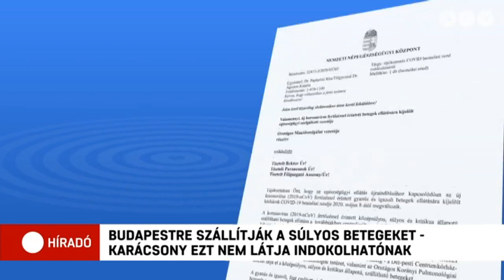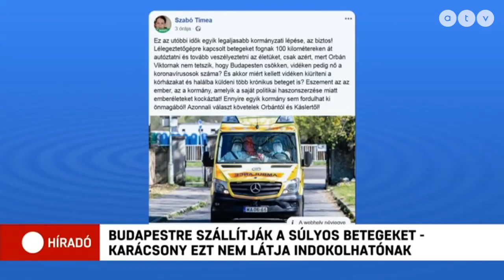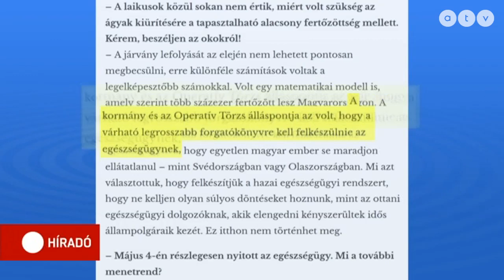Budapestre szállítják a súlyos betegeket, Karácsony nem látja indokolhatónak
Péntek óta Budapestre kell szállítani minden súlyos, vagy kritikus állapotban lévő koronavírusos beteget. Erről Kunetz Zsombor írt a 444.hu oldalon. Az egészségügyi szakértő Híradónknak azt mondta: a mentők túlterhelése akár más betegeket hozhat nehéz helyzetbe.